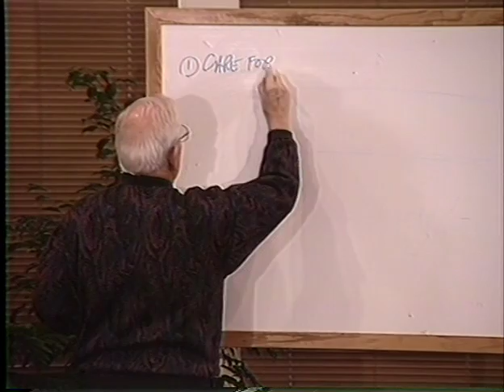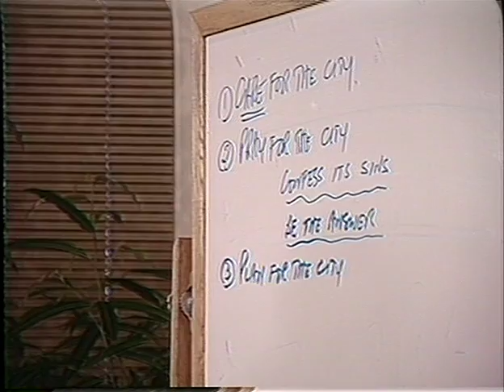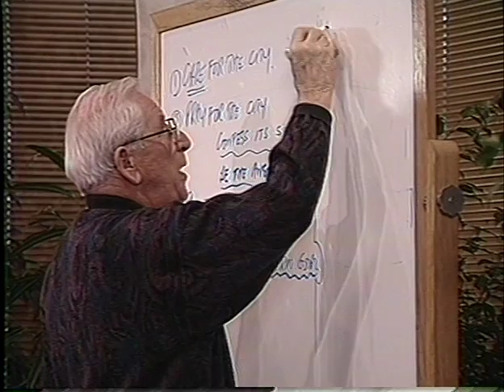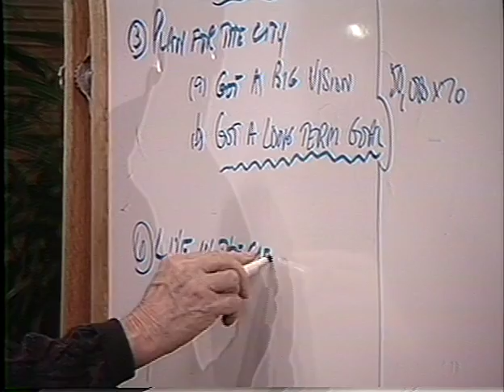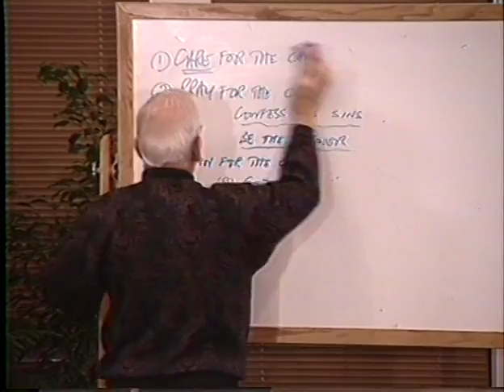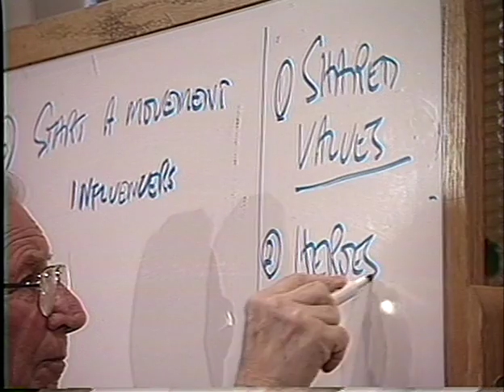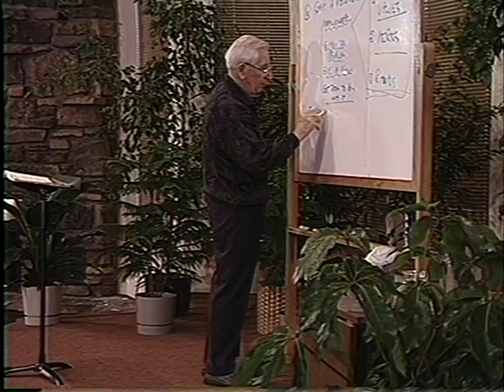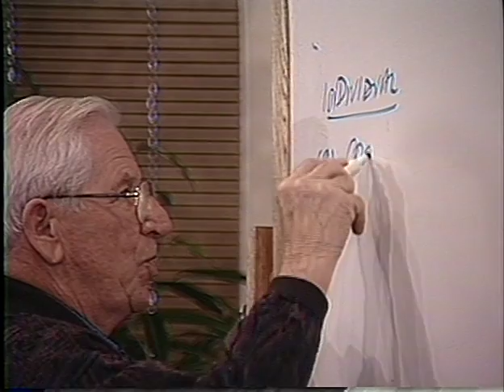Tom Marshall - Understanding Leadership - 04 The redemption of power